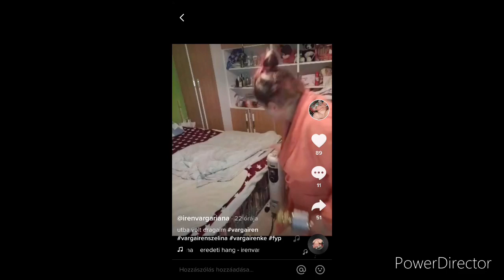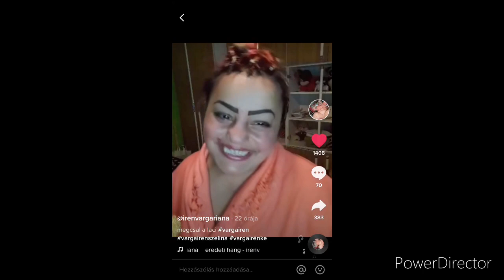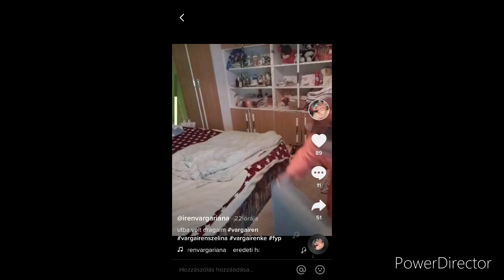Varga Irén Útba volt a hősugárzó!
Lehet osztani!